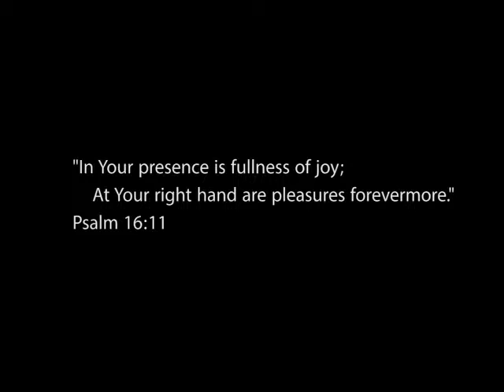3636 1 Dwelling Place SD